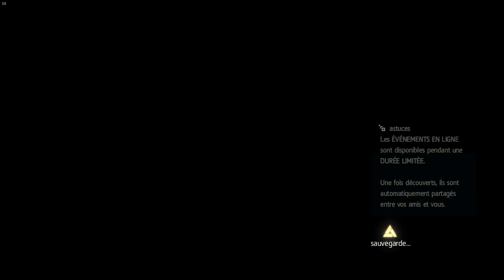DIDILADIDOU !!!! (Assassin's Creed IV : Black Flag) - Partie 43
Je suis un Pirate !! Le meilleurs des 7 mers et je demande tout votre or ! ... Bon ben je vais le prendre ... PILLAGE !
Allons y moussaillons !!